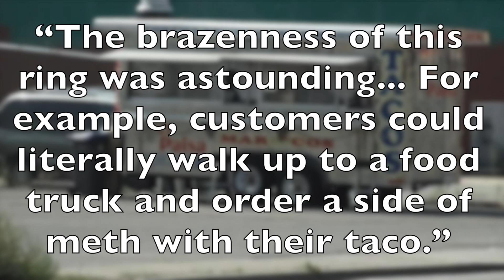Cops Bust Taco Truck That Sold Tacos 'With a Side of Meth'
The Colorado Attorney General’s Office says a taco truck in Denver was part of one of the biggest meth seizures in the history of the state. Gillian Pensavalle (@GillianWithaG) has the story.